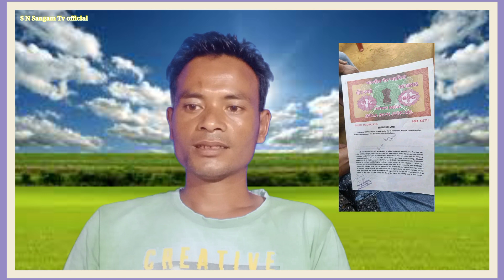Baksapara Akingona gipan jatrang noking 21-bate napdrabae songdongenga.